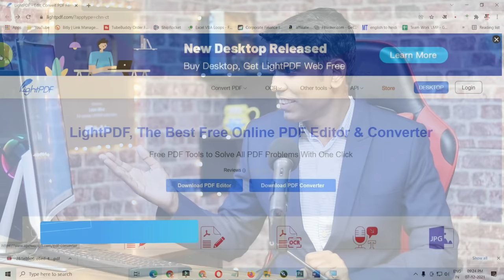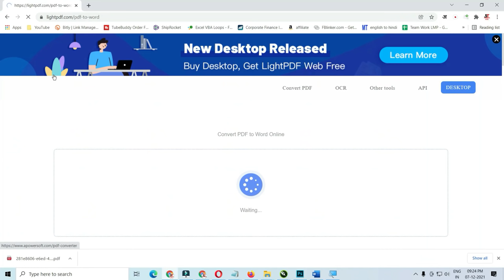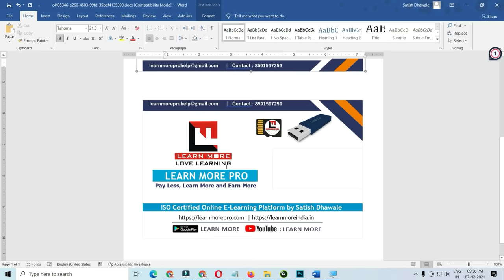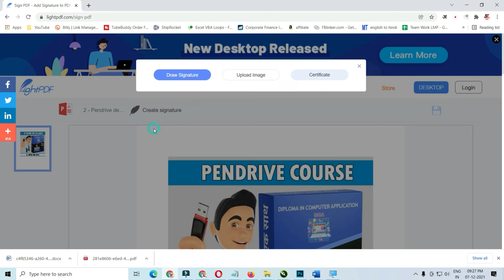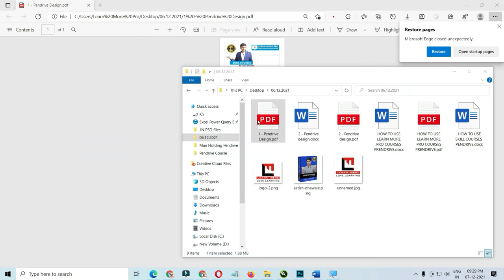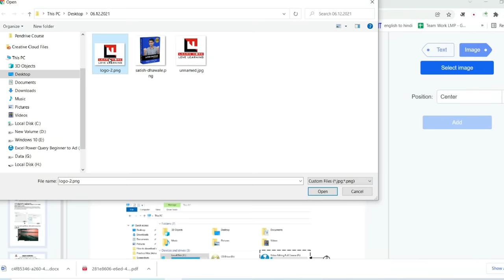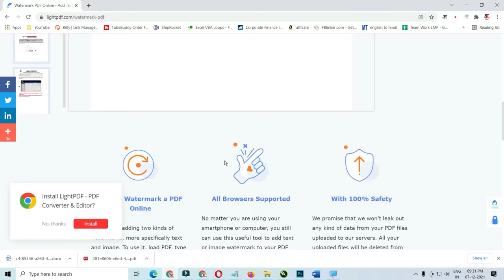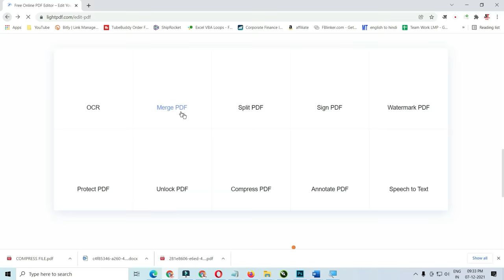Best Free Online PDF Editor | How to convert PDF to Microsoft Word?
You will learn How to convert PDF to Microsoft Word?, you can also convert pdf to excel, pdf to ppt, and a lot more, this website also gives a lot more features related to pdf like merging pdf, compressing pdf, Lock and unlocking pdf, etc.

Course Features :
✅ PDF Shortcuts
✅ Course Completion Certificate
✅ Instant Access